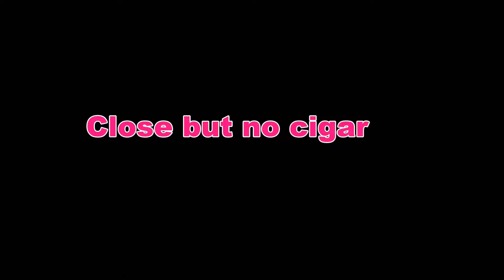2018 11 03 Ply Whalers vs Coastal Stars Highlights **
Final Plymouth Whalers 4 and Coastal Stars 0